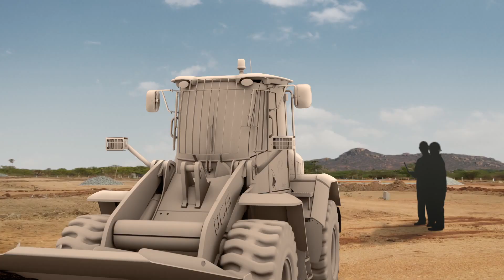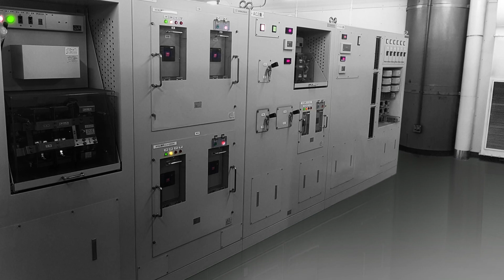Mumbai Ahmedabad High Speed train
That's how high speed train to Ahmedabad will progress